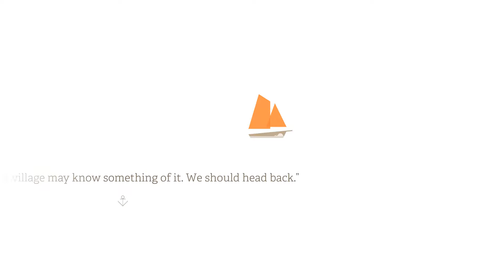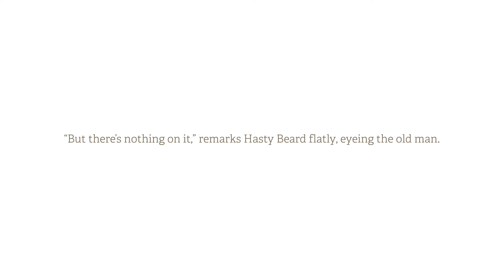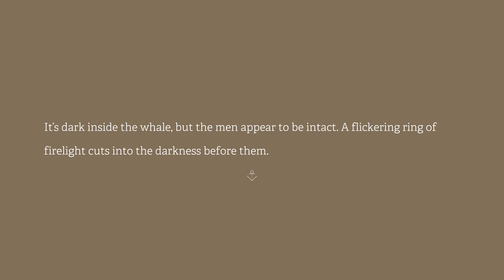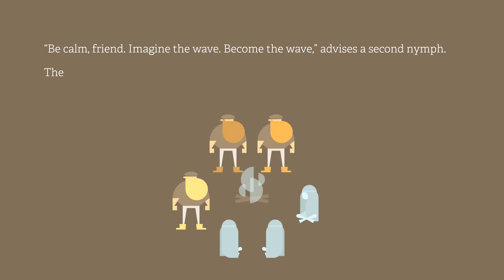Burly Men at Sea PC 60FPS Gameplay | 1080p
Burly Men at Sea is a folktale about a trio of large, bearded fishermen who step away from the ordinary to seek adventure. Set in early 20th-century Scandinavia, the game's story branches through a series of encounters with creatures from folklore.

Title: Burly Men at Sea
Genre: Adventure, Indie
Developer: Brain&Brain
Publisher: Brain&Brain
Release Date: 29 Sep, 2016

PC Specs:
- 4TB SATA II HDDs
-550W Seasonic Powersupply